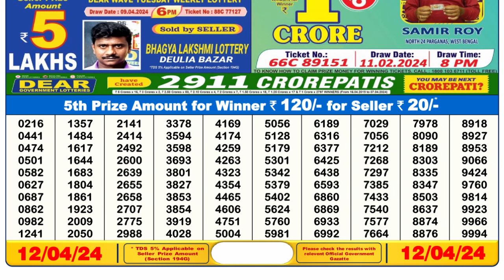Dear Lottery Sambad 6pm today 12.04.24 Nagaland State Lottery Result